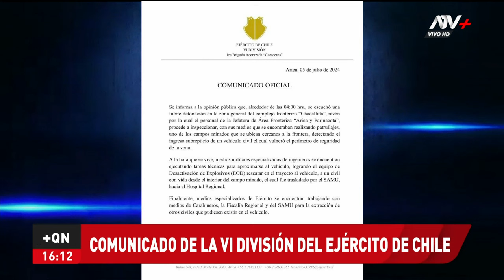Ejército de Chile se pronuncia tras la muerte de una persona por una mina antitanque en la frontera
Otra persona fue rescatada tras la explosión ocurrida en las inmediaciones del complejo fronterizo Chacalluta.